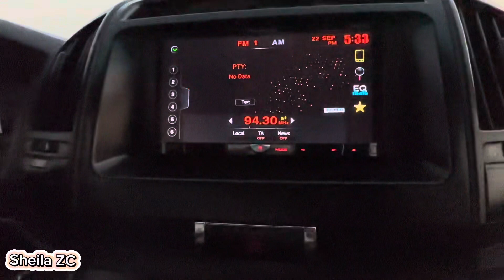OVERNIGHT CAMPING IN AL RUWAIS QATAR